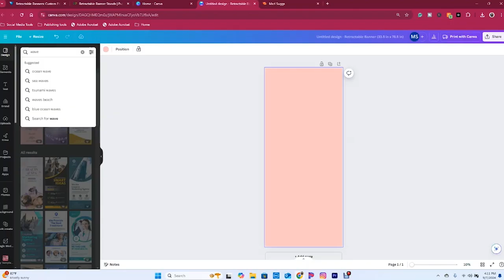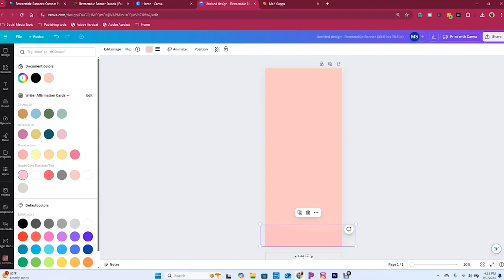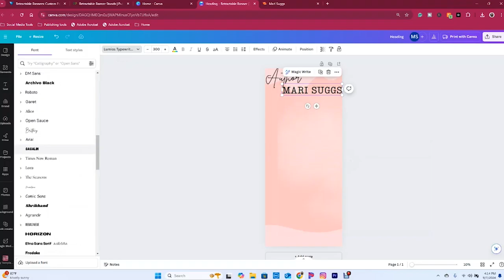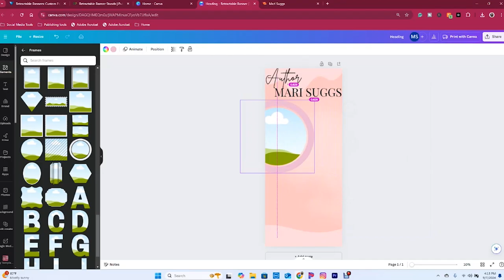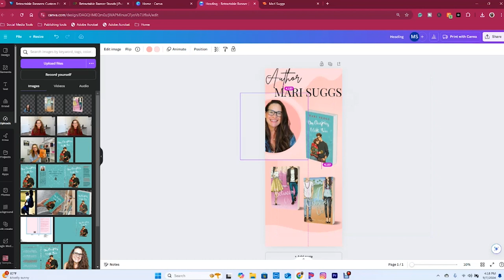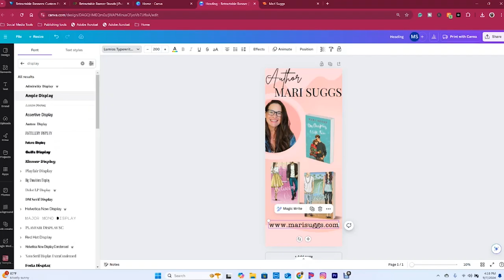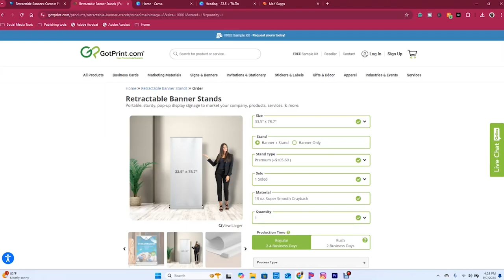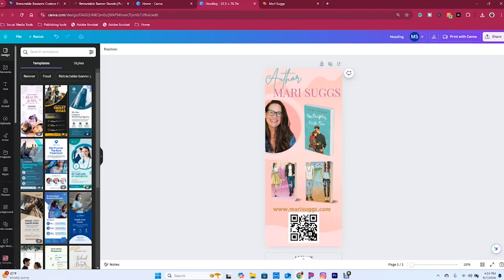How to Design a Romance Author BANNER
Designing the banner itself wasn't hard, but deciding how to do it was an entirely different story.

BOOKS FOR WRITERS:
Creating Character ARCS
7 Figure Fiction: How to Use Universal Fantasy to Sell Your Books to Anyone

1️⃣ Affirmation cards: this will help you step up your mind game. Your thoughts will now be in your control!
My Book Companion Journal:

Canon Camera